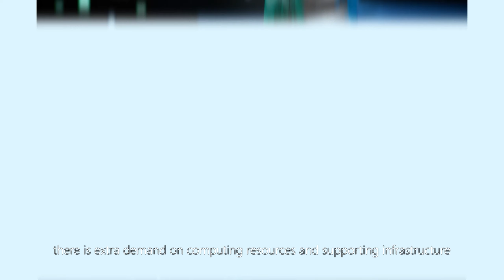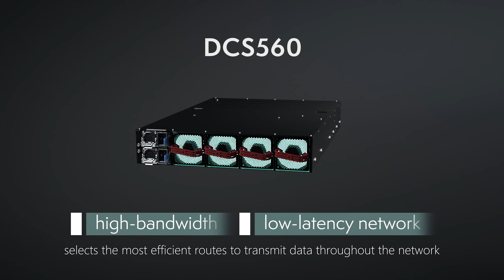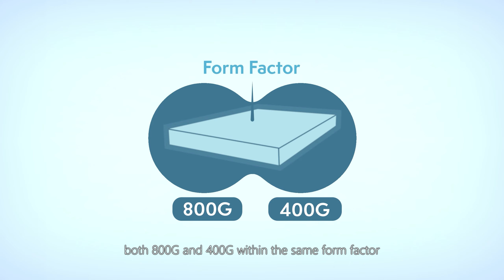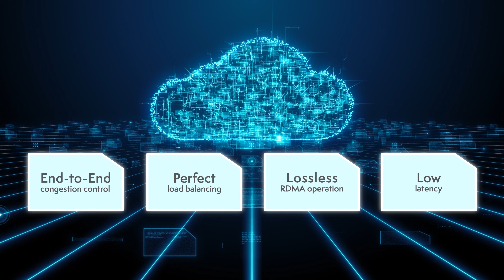Edgecore 800G-Optimized Ethernet Fabrics for AI/ML Workloads